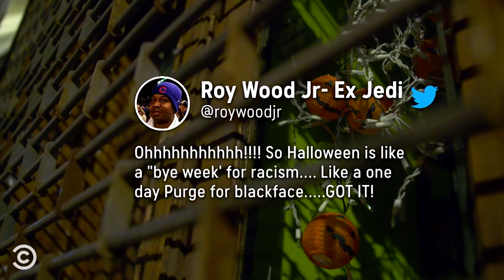Comics Tackle Megyn Kelly’s Defense of Blackface - This Week at the Comedy Cellar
Comics discuss their feelings about the recent spate of pipe bombs sent to prominent figures and Megyn Kelly’s disastrous defense of blackface on Halloween.

About This Week at the Comedy Cellar:
Comedians of all stripes, from rising stars to established legends, pop into New York's legendary Comedy Cellar every week for a topical set.